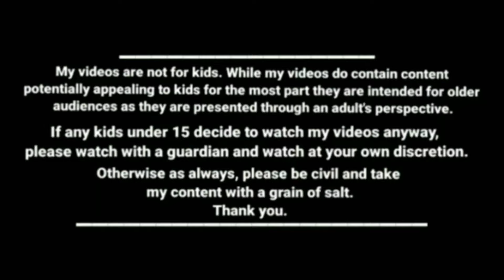உன்னோட கோழி எங்க போச்சுனு கேளு kanyakumari slang funny videos kumari comedy cartoon story tamil